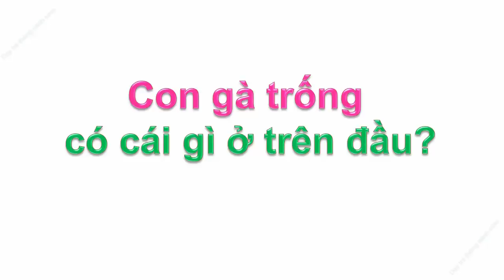Dạy bé học tiếng việt qua động vật | nhận biết các con vật và tập nói sớm| dạy trẻ thông minh sớm 4